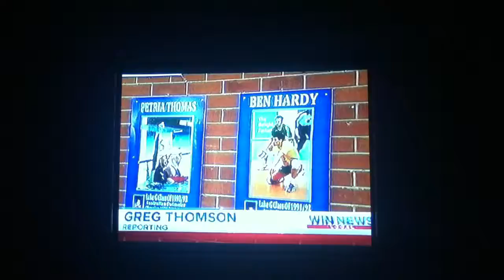Win News (17-05-2012): Lake Ginninderra Hall of Fame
Win TV (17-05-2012): University of Canberra's Lake Ginnenderra College Hall of Fame
Sport Story